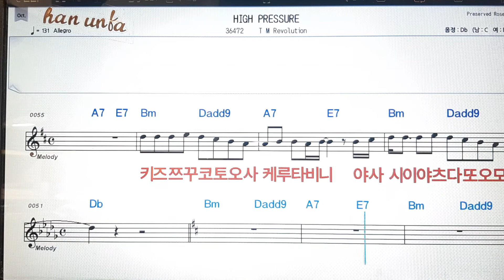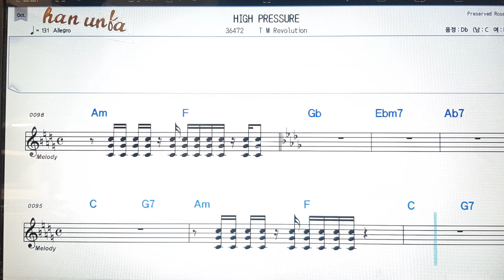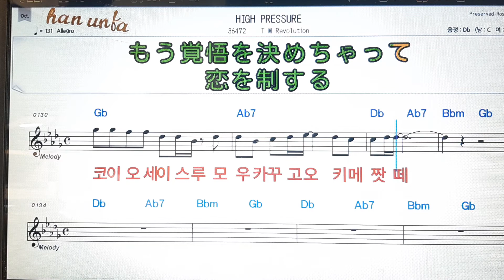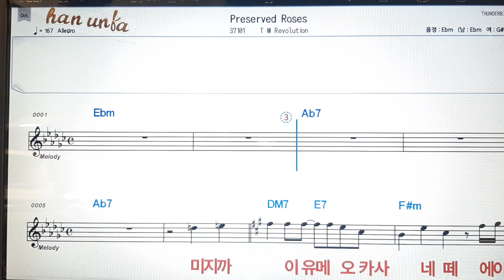High pressure/T M Revolution❤❤日本の歌,일본노래.Japanese songs💋노래 반주*💕Karaoke*Sheet Music*Chord*MR